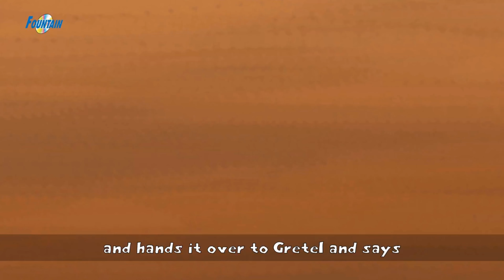હંસેલ અને ગ્રેટેલ - Gujarati Varta વાર્તા | Gujarati Story | Bal Varta | Gujarati Varta For Children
હંસેલ અને ગ્રેટેલ Hansel And Gretel | Gujarati Varta વાર્તા | Fairy Tales in Gujarati | Bal Varta | Gujarati Cartoon | Gujarati Story 2020